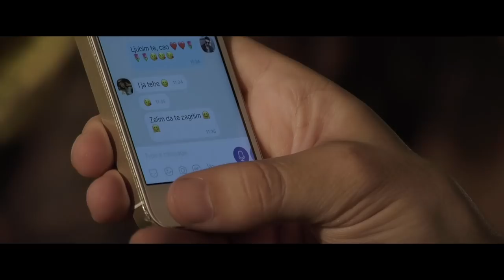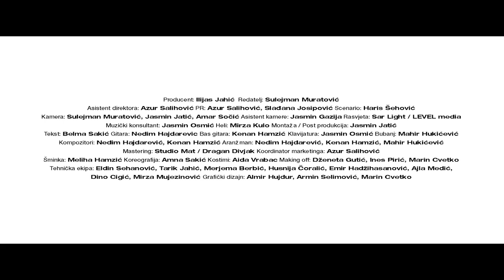BELMA HUSEINEFENDIĆ - Oči boje kestena (Official music video 2018)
Producent: Ilijas Jahić
Redatelj: Sulejman Muratović
Asistent direktora: Azur Salihović
PR: Azur Salihovic , Slađana Josipovic
Scenario: Haris Šehović
Glavni akteri: Jasmina Ibrahimović , Emrah Mujkanović
Kamera: Sulejman Muratovic, Jasmin Jatic , Amar Sočić
Asistent kamere: Jasmin Gazija
Rasvjeta: Sar Light / LEVEL Media
Muzički konsultant: Jasmin Osmić
Heli: Mirza Kulo
Montaža, post produkcija: Jasmin Jatić
Vokal : Belma Huseinefendić
Band: The Paradox
Tekst: Belma Sakić
Gitara: Nedim Hajdarević
Bas gitara: Kenan Hamzić
Klavijatura: Jasmin Osmić
Bubanj: Mahir Hukicević
Kompozitori: Nedim Hajdarević , Kenan Hamzić
Aranzman: Nedim Hajdarević , Kenan Hamzić , Mahir Hukičević ,
Mastering: Studio Mat / Dragan Divjak
Sminka: Meliha Hamzić,
Koreografija: Amna Sakić
Making off: Dženeta Gutić , Ines Pirić , Marin Cvetko
Tehnička ekipa: Eldin Šehanović , Tarik Jahić , Merjema Berbić, Husnija Ćoralić , Emir Hadžihasanović, Ajla Medić , Dino Cigić , Mirza Mujezinović
Grafički dizajn: Almir Hujdur , Armin Selimović , Marin Cvetko
Glavne uloge: Emrah Mujkanović , Jasmina Ibrahimović , Mirko Ilibašić , Faruk Uščuplić.
Sporedne uloge i statisti: Emir Pandur , Hazim Dedić , Adna Babajić , Adnan Hodžić , Ajla Medić , Azra Salkičić  , Belma Kalesić , Bojana Radovanović ,  Eldin Šehanović , Emir Hadžihasanović , Jasmina Čerkić  , Lejla Korić , Mahir Muharemović , Meldina Kadrić , Vedad Bećirović.
Plesači: Amna Sakić , Filiip Stjepić , Azra Kurtović , Vedan Kunto, Damir Grebović , Azra Kurtović.